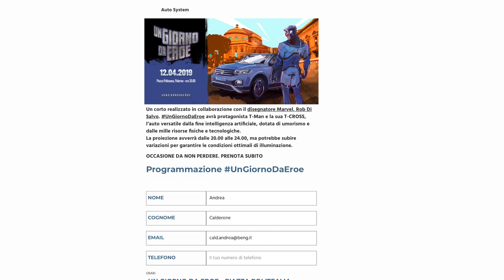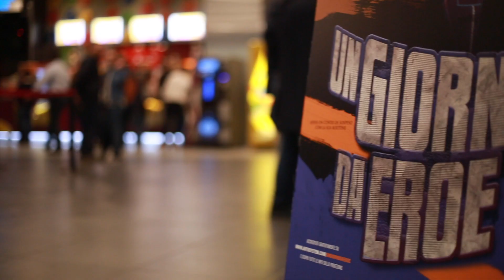Making of "Un giorno da Eroe con Volkswagen T-Cross"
Il dietro le quinte di "Un giorno da Eroe con Volkswagen T-Cross", l'attività di Guerrilla Marketing ideata e curata dall'agenzia di comunicazione Assault Studio in stretta collaborazione col reparto Marketing di Auto System.

Da T-Man a T-Cross, il passo è breve. Grande affluenza al corto “Un giorno da Eroe” del disegnatore Marvel Rob Di Salvo proiettato venerdì 12 aprile a Piazza Politeama su una superficie di 100 metri quadrati. Il nostro super eroe è stato totalmente ispirato dalle linee accattivanti che presenta la nuova Volkswagen T-Cross, come ad esempio il visore degli occhi che richiama il fanale posteriore dell’auto.

Nei giorni scorsi sono stati posizionati cartonati e locandine nei principali cinema di Palermo a ridosso dell’evento. Inoltre, è stato proiettato per diversi giorni il Volkswagen-Segnale nei punti strategici e nevralgici del capoluogo palermitano. Sono stati anche pubblicati e promossi diversi post su Facebook e Instagram con una Landing Page dedicata per prenotare il posto al corto. Il tutto ha creato grande curiosità e interesse, ripreso anche dalle principali testate giornalistiche siciliane.

T-MAN in lotta contro gli imprevisti giornalieri che tutti hanno, riesce ad eludere il mostro del traffico e altre situazioni con ironia grazie al suo super potere: l’auto T-Cross dotata di fine intelligenza artificiale, umorismo e dalle mille risorse fisiche e tecnologiche gli facilita tutti i compiti della giornata.